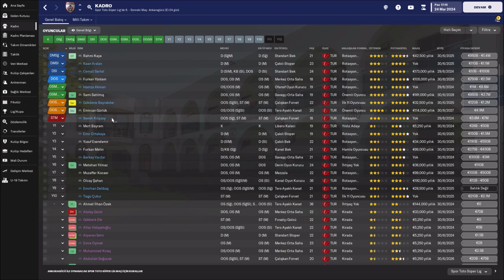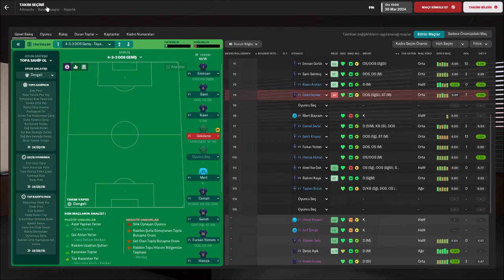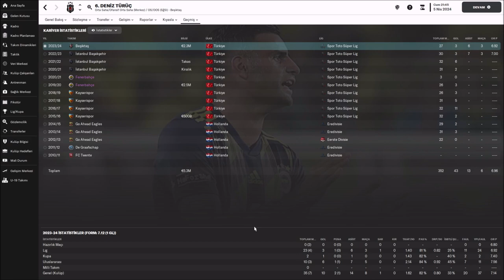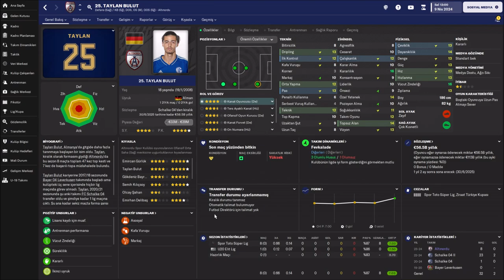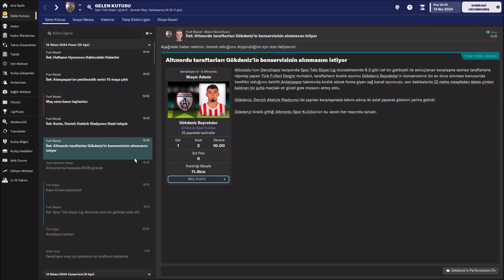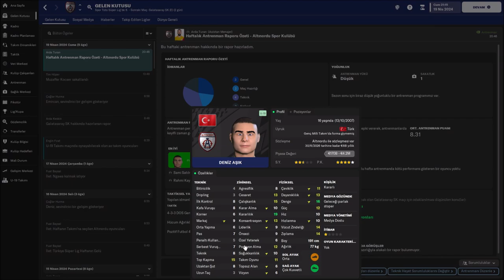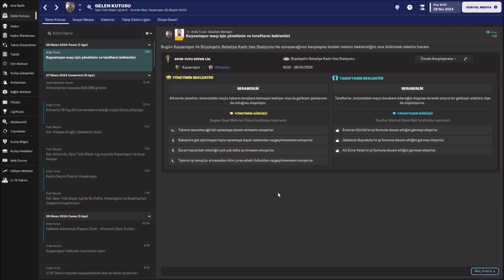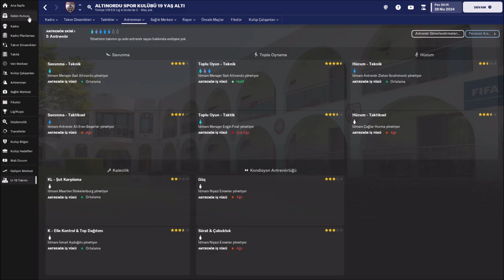Football Manager 2023 Altınordu (S2B12)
⚽⚽Altınordu macerası devam ediyor.🥇🏆

00:00 Açılış
08:25 Genç Milliler Umut Verdi
20:06 Altınordu v Bandırmaspor
25:01 Geleceğin Yıldızı Olarak Gösterilen 50 Oyuncu
41:42 Altınordu v Ankaragücü
57:17 Zlatan Antenörlük Kursuna Başladı
1:04:24 Beşiktaş v Aston Villa
1:11:57 Denizlispor v Altınordu
1:26:24 Emircan ve Deniz'den Güzel Haberler Var
1:41:26 Altınordu v Galatasaray
1:48:50 Böyle Bitmemeliydi
1:59:33 Kayserispor v Altınordu

NOT: Arkadaşlar, bazen videonun yüklenme süresi öngördüğüm zamanı geçiyor. Böyle olduğu zaman youtube videoyu yüklenir yüklenmez yayınlıyor, dolayısıyla henüz HD görüntü işlenmemiş oluyor. Eğer video yayınladığında görüntü kalitesi düşükse HD kalite yüklenene kadar bekleyin. (Genellikle 10-15 dakika sürüyor ama videonun uzunluğuna göre bu süre daha da artabilir.)👍🤞👌